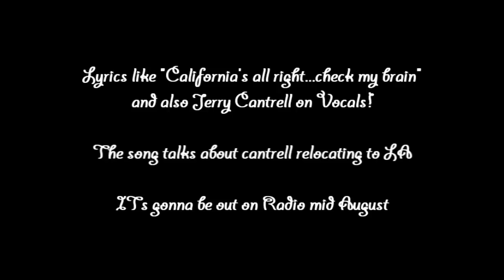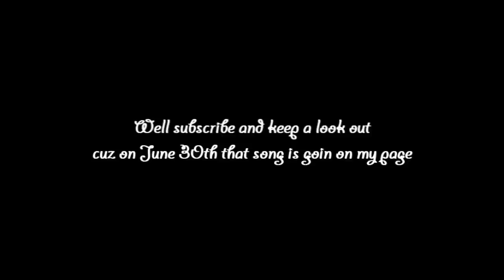Alice in Chains- Black Gives Way to Blue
This is my little video preperation for the next album of Alice in Chains...been waiting fourteen years omg